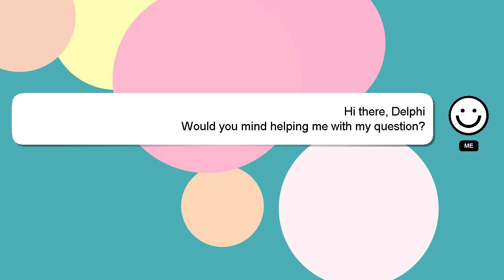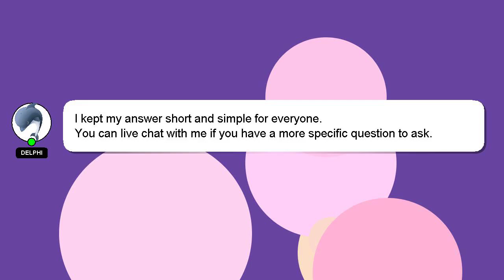How to perform tasbeeh after salah?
Let me give you a quick introduction about myself, Good day, I am Delphi. I am happy to help you with your questions. - How to perform tasbeeh after salah?

A 'heart' from me will be given as a sign of appreciation for your answer.

*2 What we are experimenting :*